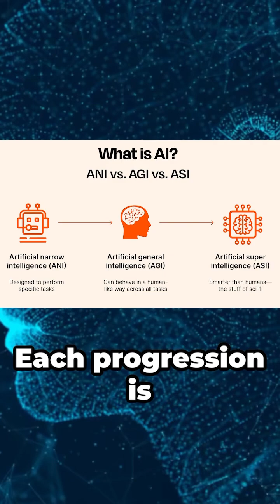AI has sub categories? | ANI vs AGI vs ASI | Is ASI achievable?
AI Is Categorized Into Three Sections: ANI, AGI, and ASI.

But what exactly are these categories?

Let's explore together and find out more...

Artificial Narrow Intelligence (ANI)

👉 Focused on singular tasks, ANI enhances the efficiency and accuracy of professionals, particularly in healthcare, by assisting in diagnostics and patient care without replacing human intuition and decision-making.
👉 ANI specializes in specific tasks, surpassing human capabilities in areas like disease detection, with deep learning algorithms being a prime example.
👉 Representing the current state of AI, ANI is embedded in everyday technologies such as facial recognition, machine translation, and email sorting, showcasing AI's integration into daily life.

Artificial General Intelligence (AGI)

👉 AGI remains a conceptual goal, aiming to match the full spectrum of human cognitive abilities, including consciousness, decision-making, and self-awareness, without the need for pre-programming.
👉 Envisioned to operate with human-like autonomy, AGI would revolutionize AI's role in society by enabling machines to perform any intellectual task that a human being can, learning and evolving from experiences.
👉 The pursuit of AGI raises significant discussions around the potential risks and ethical implications, focusing on the importance of ensuring such systems do not act unpredictably or harmfully.

Artificial Superintelligence (ASI)

👉 ASI represents a speculative future stage of AI where machines surpass human intelligence across all fields, including creativity, emotional intelligence, and decision-making.
👉 The concept of ASI extends AI's potential to a point where it could fundamentally alter human civilization, potentially taking over roles currently held by humans in all aspects of life.
👉 The feasibility and implications of ASI are subjects of intense debate, highlighting concerns over existential risks, ethical challenges, and the potential for a paradigm shift in human-machine dynamics.